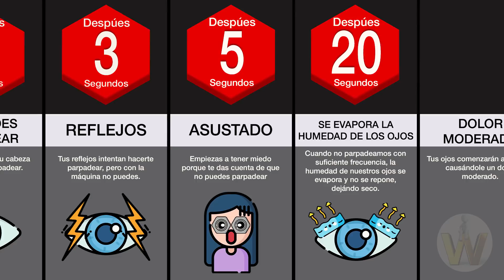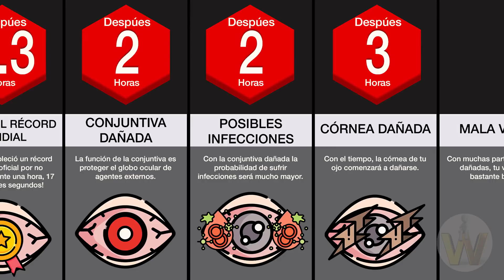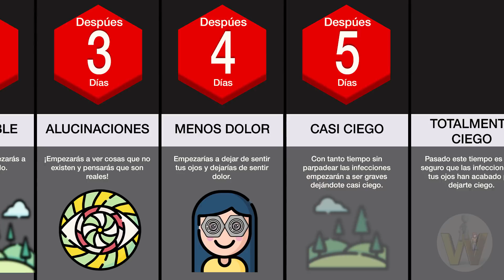¿Qué Pasaría Si Dejaras de Parpadear? | El Wronskiano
El parpadeo Es una acción involuntaria que el cerebro realiza para limpiar y humectar el ojo al igual que para protegerlo de luz excesiva o agentes externos. Es una acción similar a respirar; nadie nos enseña a hacerlo, pero de igual forma lo hacemos.
Probablemente te hayas preguntado, pero ¿Qué pasaría exactamente si no parpadeo? O incluso has intentado hacer concursos para ver qué persona puede pasar más tiempo sin realizar esto. Técnicamente, si dejamos de parpadear por un buen rato no pasaría nada y volveríamos a parpadear; Pero si fuese más tiempo todo cambiaria. En este video verás ¿Qué Pasaría Si Dejaras de Parpadear?

¡YA ESTAMOS EN TIK TOK!

Buscanos como: @elwrosnkiano_official

📌ESTE VIDEO NO ESTÁ HECHO PARA OFENDER A NADIE, TOMAR LOS DATOS MOSTRADOS COMO REFERENCIA Y ENTRETENIMIENTO, SE RESPETA LA OPINIÓN DE TODOS